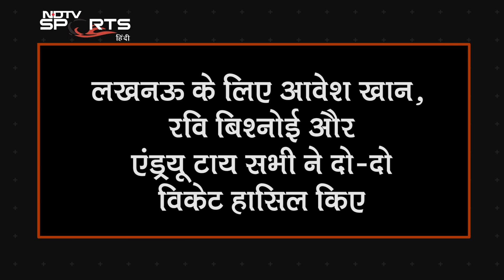IPL 2022 | CSK VS LSG: Mahi का जलवा बरकरार, जडेजा की कप्तानी पर उठे सवाल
IPL 2022: धोनी (Dhoni) ने अपने करियर में सिर्फ टी20 मैचों में 7000 रन पूरे कर लिए हैं. लखनऊ सुपर जायंट्स (Lucknow Super Giants) के खिलाफ धोनी (Dhoni) ने इस कारनामे को अंजाम दिया. अभी तक इस नए सीजन के दोनों मैचों में धोनी (Dhoni) नॉट आउट रहे हैं.